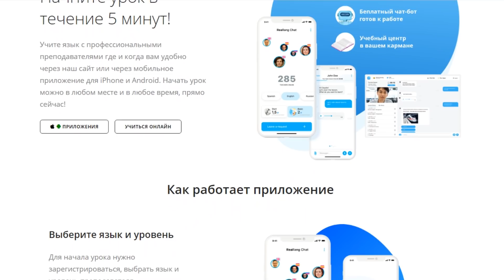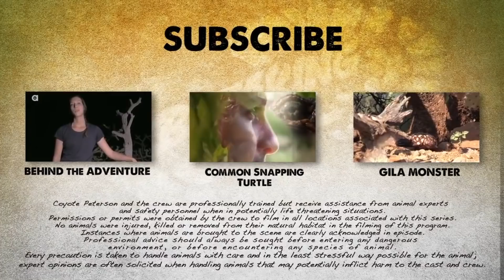ЛОВИМ ЛЕТУЧИХ МЫШЕЙ ГОЛЫМИ РУКАМИ / Койот Питерсон на русском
Изучай английский язык вместе с (получи 15$ по промо-коду HUMO15)

Большинство людей боятся летучих мышей, но Койот и Безумец Фил полны решимости показать Вам, почему не стоит бояться этих скрытных маленьких хищников и на самом деле они чертовски милые!

Особая благодарность Безумцу Филу за всю его помощь в этом эпизоде и не забудьте заценить его работу в области сохранения животных на

Интересные факты о летучих мышах:
1. Летучие мыши издавна внушали людям ужас и брезгливость. Вокруг безобидных и очень полезных в природе летучих мышей роится туча мифов и откровенного вранья.
2. В сказках, легендах, фильмах ужасов летучие мыши – оборотни и вампиры, сосущие человеческую кровь. И это ужасная напраслина, возведенная на ни в чем не повинных рукокрылых.
3. Рукокрылые – это единственные млекопитающие, которые по-настоящему умеют летать. Рукокрылых в природе много – примерно четверть от всех видов млекопитающих. Изучает их особенный раздел зоологии – хироптерология.
4. Кроме летучих мышей к рукокрылым относят еще крыланов – они, в отличие от летучих мышей обитают лишь в тропиках и субтропиках и гораздо крупнее.
5. Не станем скрывать: вампиры среди летучих мышей встречаются – и целых три вида. Они водятся  только в тропических и субтропических областях Америки и питаются свежей кровью крупного рогатого скота и очень редко – людей. Крови они выпивают немного – с рюмочку.
6. Но даже и эти вампиры полезны: на основе их слюнного фермента создан препарат, предотвращающий свертывание крови. Его применяют для профилактики и лечения инсультов.
7. Остальные  виды летучих мышей абсолютно безвредны для человека. Они питаются насекомыми и в два счета очистят любой двор от комаров и мошек и защитят от них урожай.
8. А чтобы летучие мыши могли так эффективно охотиться на насекомых и рыб, природа снабдила их уникальным эхолокационным аппаратом. В полете летучая мышь испускает короткие ультразвуковые импульсы. Они отражаются от неподвижных и движущихся объектов и эхом возвращаются к летучей мыши. Она анализирует звуковую картину, перебирает варианты и атакует цель, либо, напротив, избегает с ней столкновения.
9. Разобраться в этом механизме чрезвычайно важно для ученых – ведь это может дать ключ к изучению человеческого мозга.
10. Рукокрылые живут везде и часто соприкасаются с человеком. Стало быть, нужны специальные усилия по их сохранению и просвещению публики. И эти усилия предпринимаются: ежегодно в конце августа в какой-нибудь из стран Европы проходит
Европейская Ночь Рукокрылых. Почему ночь? Так летучие мыши и прочие рукокрылые ведут преимущественно ночной образ жизни.

Приключения Койота Питерсона дают зрителю возможность окунуться в мир удивительной природы и прекрасных животных нашей планеты.

Если вы хотите помочь материально, можете перечислить любую удобную вам сумму на webmoney-кошелёк R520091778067 , Z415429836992 , U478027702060.

ЛОВИМ ЛЕТУЧИХ МЫШЕЙ ГОЛЫМИ РУКАМИ